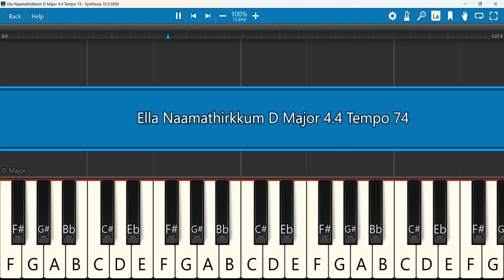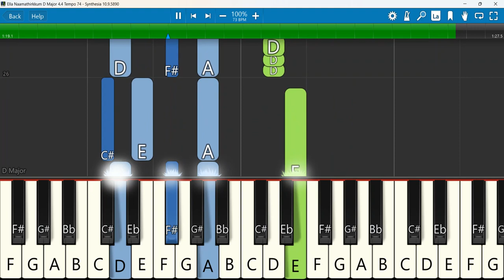Ella Naamathirkkum Keyboard Notes D Major 4/4 Tempo 74 | எல்லா நாமத்திற்கும்| Benny Joseph Visuvasam